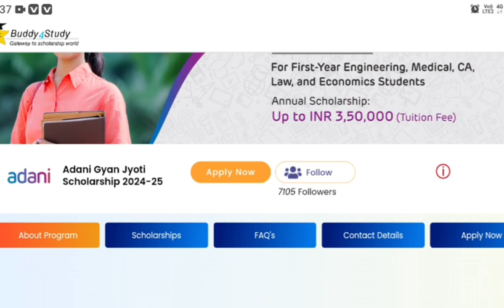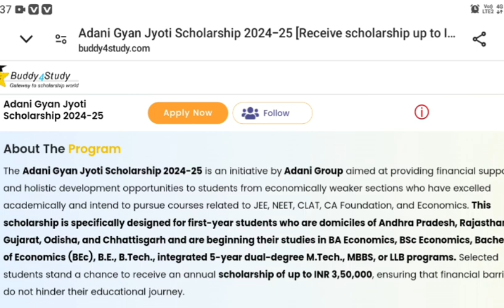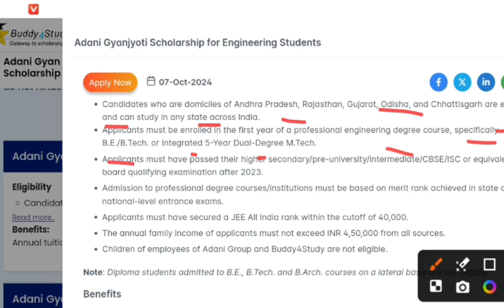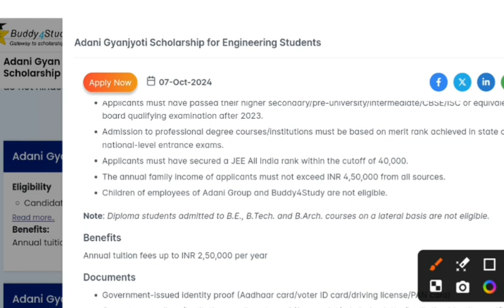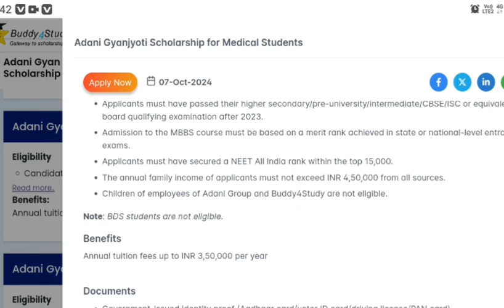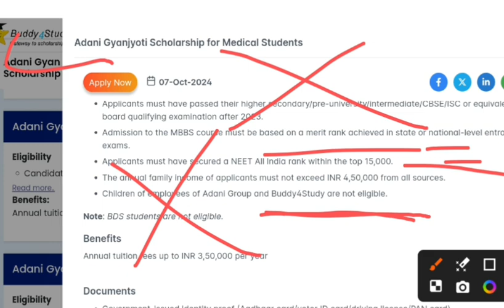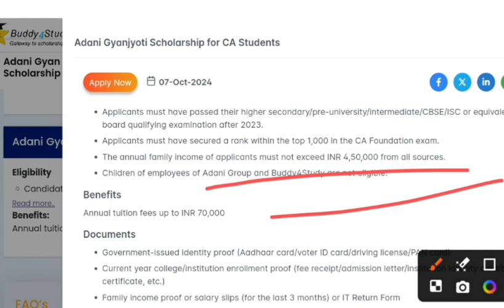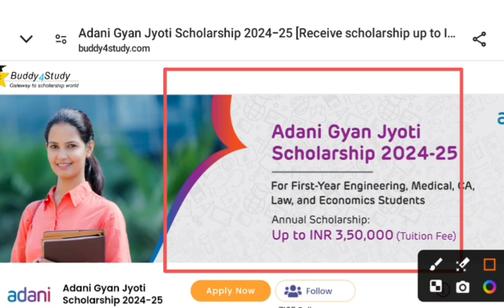Adani Gyan Jyoti Scholarship 2024-25 | For Engineering,Medical,Economics & CA Students | Watch Now